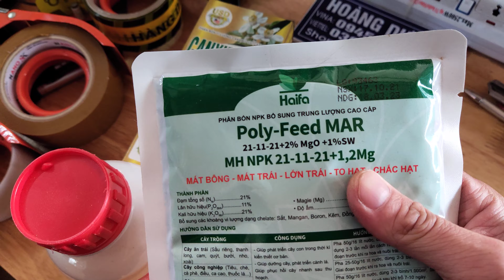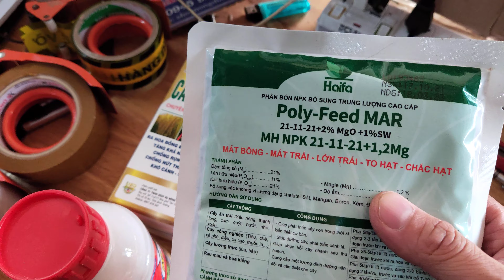phong trị bọ xít sâu đục quả nhãn dưỡng lớn đẹp chống nứt trái 023 56